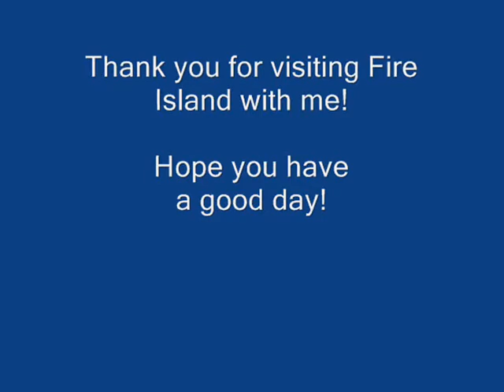Nature On Fire Island!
These scenes were filmed during a Summer 2009 visit to the island.  Saved in 640x480 resolution so it's probably best to view this on a smaller screen or even better on a hand-held device!  Enjoy.